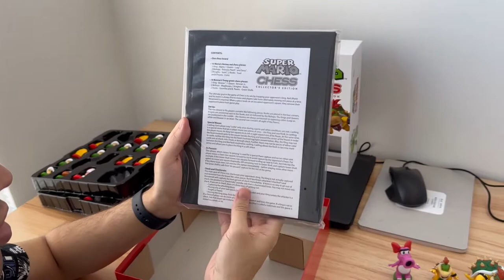Super Mario Chess - O jogo de xadrez para gamers!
Comprei um jogo de Xadrez do Super Mario e trouxe em detalhes as peças desse jogo de tabuleiro.